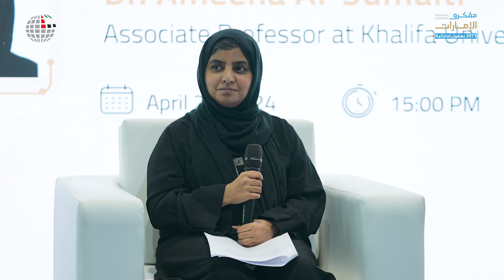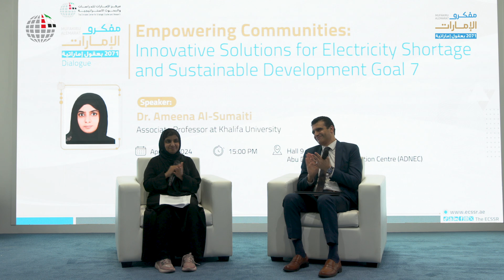جلسة بعنوان "تمكين المجتمعات: حلول مبتكرة لنقص الكهرباء والهدف السابع من أهداف التنمية المستدامة"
جلسة بعنوان "تمكين المجتمعات: حلول مبتكرة لنقص الكهرباء والهدف السابع من أهداف التنمية المستدامة"، عقدها مركز_الإمارات_للدراسات والبحوث الاستراتيجية، ضمن سلسلة حوارات "مفكرو الإمارات" التي نظمها المركز ضمن جناحه في معرض أبوظبي الدولي للكتاب 2024، واستضاف فيها الدكتورة أمينة السميطي، أستاذ مشارك في جامعة خليفة.

Session titled "Empowering Communities: Innovative Solutions for Electricity Shortage and SDG 7" was held by the Emirates Center for Strategic Studies and Research as part of MufakiruAlEmarat Dialogue Series, organized within our Stand at Abu Dhabi International Book Fair 2024. The session featured Dr. Ameena Al Sumaiti, an Associate Professor at Khalifa University.